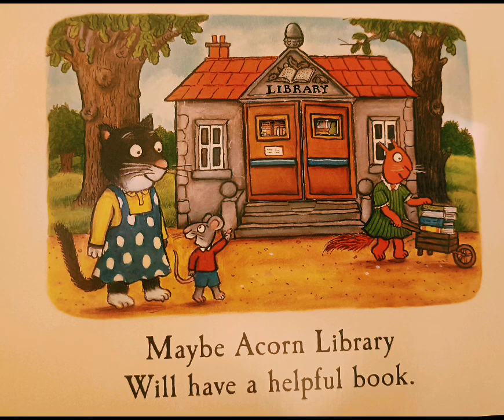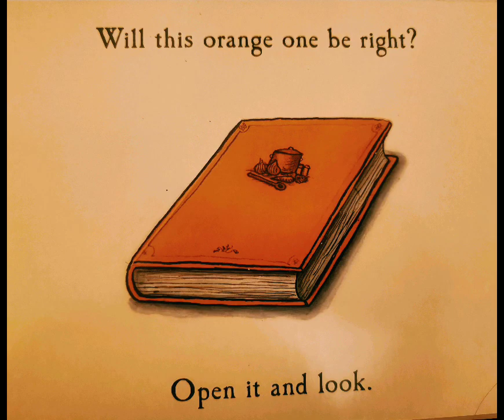Cat's Cookbook Tales from Acorn Wood by Julia Donaldson. Read and share a story together.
Cat's Cookbook by Julia Donaldson. Listen, read and share together.

Cat is learning to cook. Will she find a book to help her? See what are under the flaps.